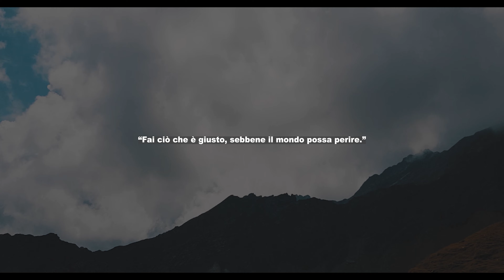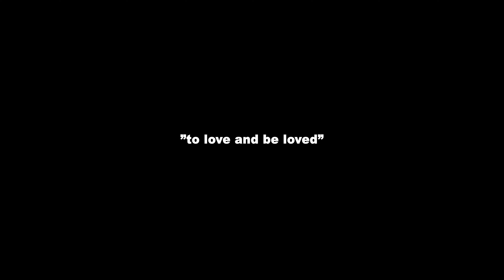Best Scenes "heaven" 2019 | 2020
Qui avete un paio dei miei paesaggi migliori, i quali ho avuto modo di riprendere in questi ultimi anni!

⚡Avete riconosciuto tutti i luoghi di questo video?
 Scriveteli nei commenti!